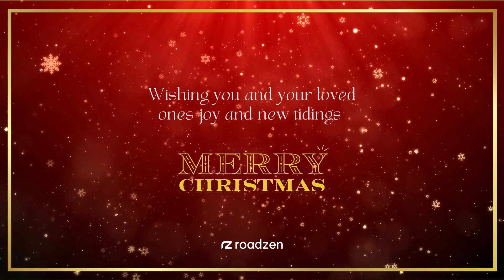CHRISTMAS DAY 2021 – MERRY CHRISTMAS - ROADZEN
Wishing you all happy and safe holidays. Merry Christmas everyone!